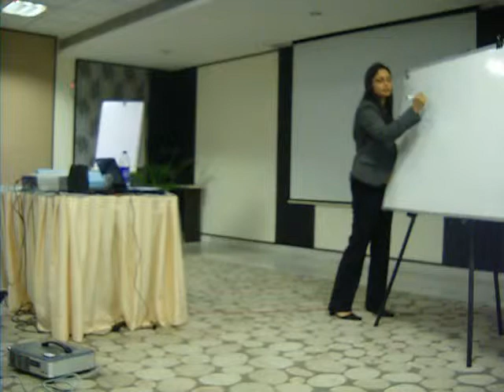PRISM GLOBAL - Change Mgmt Program by Anubha Maurya Walia for Uniflair.wmv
Anubha Maurya Walia, conducting Change Management program with Schneider electrics in Manesar. Participants profile - Business heads